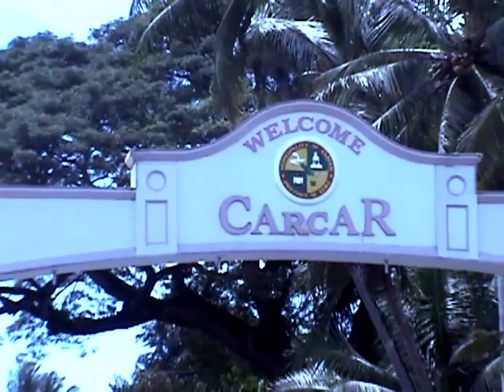3rd Carcar Music Fest 2011 - Onion Skin ft Rainer Berol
Onion Skin ft Rainer Berol
November 25, 2011 at Carcar City Plaza
3rd Carcar Music Fest 2011
POORHAUS Productions, City of Carcar and San Miguel Beer